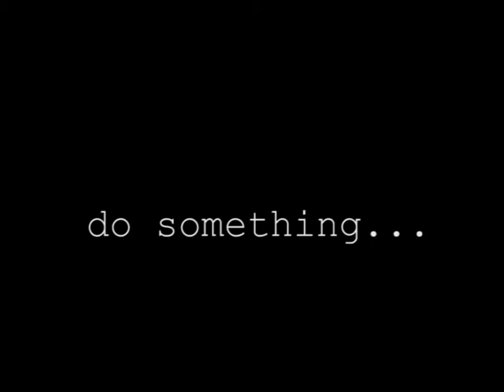Anti Bullying vid- Nigel, Nigel, Shaine, Camron, Brook.avi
Nigel Shane Cameron and Brook's anti bullying video